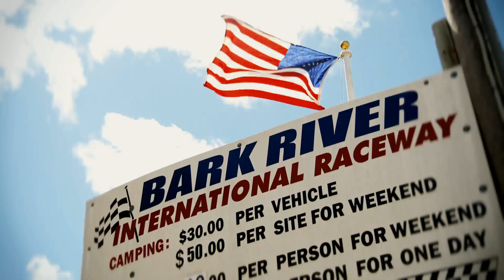TORC Returns to Bark River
The TORC Series makes its first trip of 2014 to Bark River, one of the biggest and fastest off-road tracks in the country.